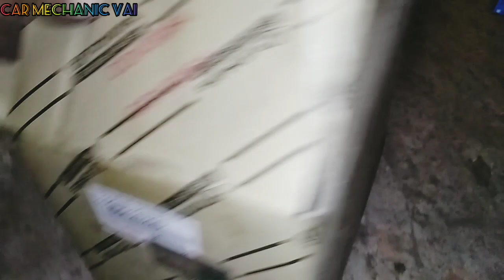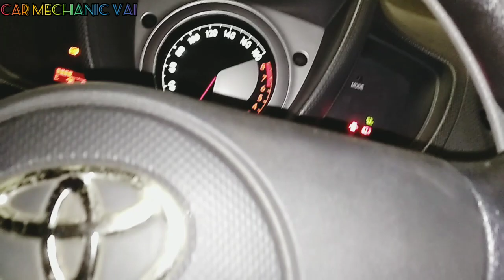Toyota IST 1nz engine mounting injector sale spark plug value cover gaskit replacement#originalparts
Toyota IST 1nz engine mounting injector sale spark plug value cover gaskit replacement original parts